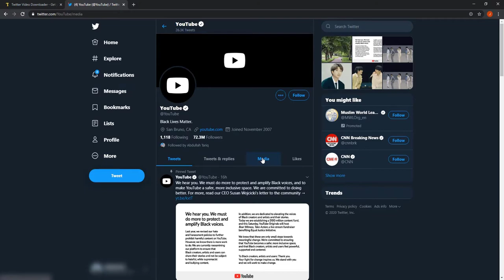How to save videos from Twitter Free & Fast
In this video, I have shown you that how you can save or download videos from Twitter without any app or subscription. You don't need to even sign up first to start downloading the video!